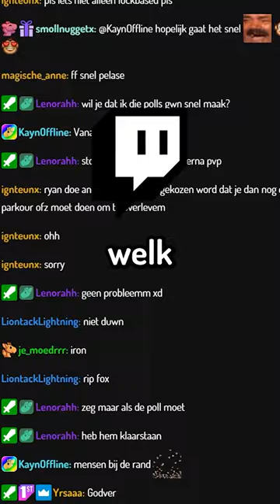Ik Liet KIJKERS LIVE Bepalen Wie Weg Moest in Minecraft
Wat gebeurt er als je kijkers van twitch LIVE de mogelijkheid geeft om te stemmen op wie weg moet

💸 Mijn content en mij supporten?

Bye Bye